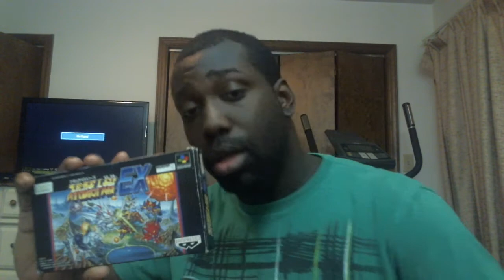Imports N More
Hey guys here is the begging of my import collection. I have been enjoying this journey so far.